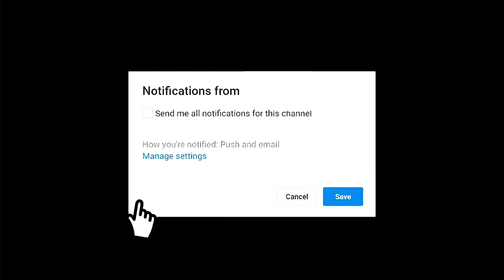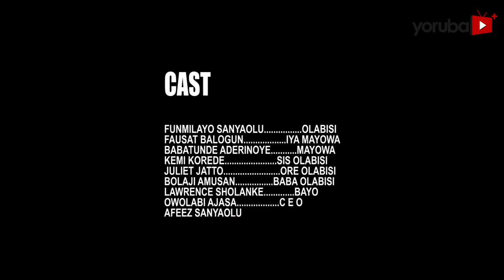Too Late Latest Yoruba Movie 2022 Drama Starring Babatunde Aderinoye | Kemi Korede| Madam Saje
Moments after two lovebirds promised to stay truthful and committed to their bond. They are faced with life's reality when Mayowa stepped beyond his bounds on their engagement day. Find out more
This movie stars Babatunde Aderinoye, Mr Latin, Kemi Korede, Madam Saje.